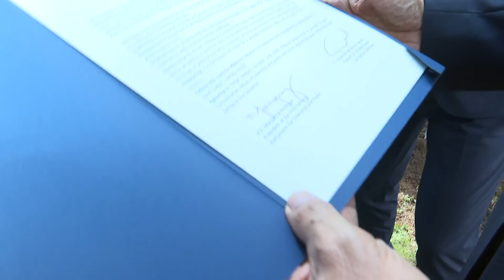Predsjednik Skupštine CG i predsjednik Globalnog savjeta za toleranciju i mir posadili su maslinu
Predsjednik Skupštine Crne Gore Aleksa Bečić i predsjednik Globalnog savjeta za toleranciju i mir Ahmed Mohamed Aldžarvan, posadili su stablo masline ispred zgrade crnogorskog parlamenta.